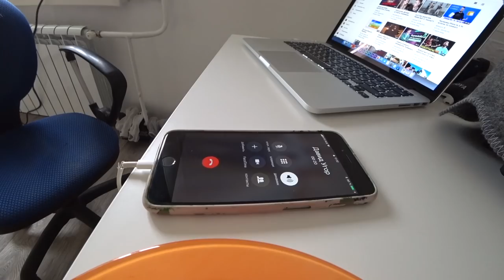КАК ЖИТЬ С ПАРНЕМ!? Что Посмотреть, Лучшие ФИЛЬМЫ?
влог челлендж Как жить с парнем и лучшие фильмы что посмотреть влог ПашаНастя